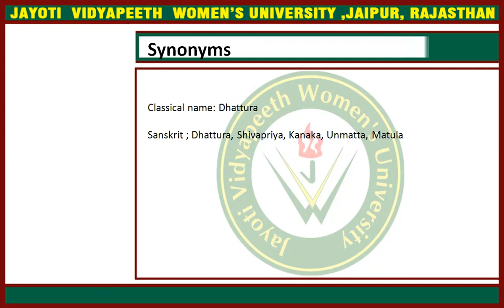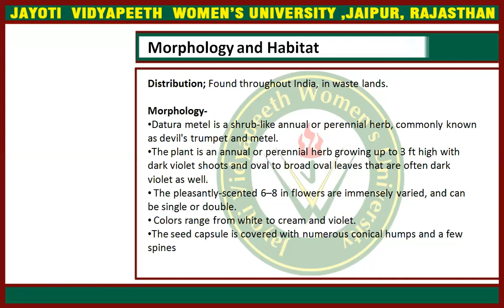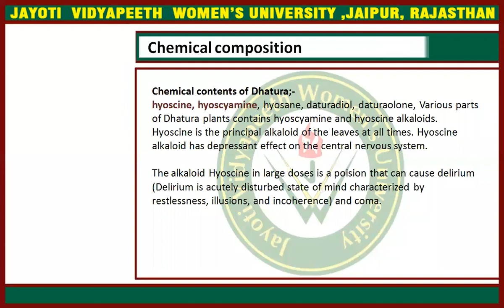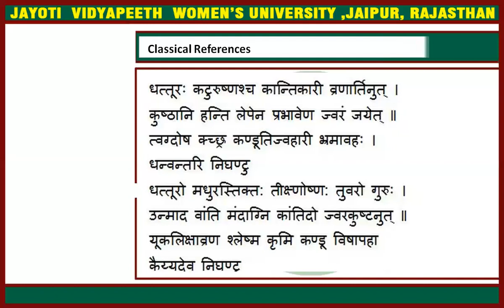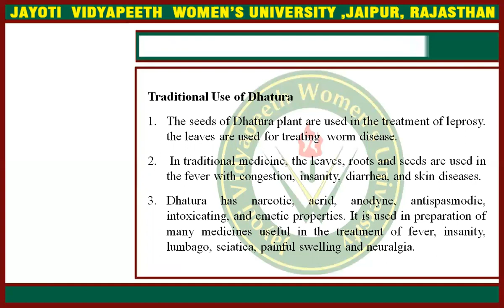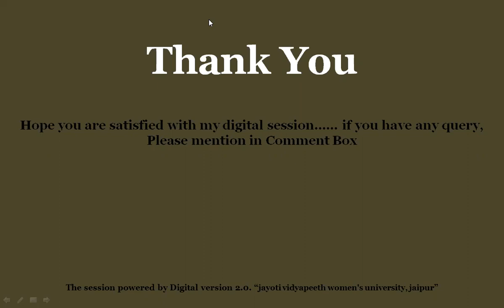Video Lecture ShulaPrashamanDravyaDhattura